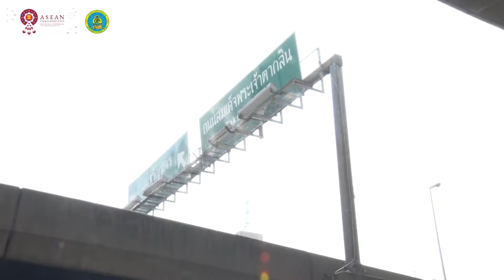รักษาราชการแทนอธิบดีกรมทางหลวงชนบท ลงพื้นที่ตรวจการติดตั้งระบบพ่นละอองน้ำ บรรเทาฝุ่น PM 2 5 ณ สะพานส